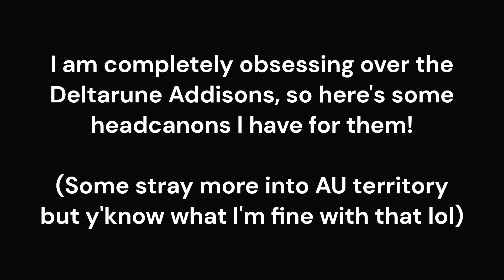I am HYPERFIXATING SO HARD- // Deltarune, Gacha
Extra headcanons!
-Spamton was simply just 'Spam' before being contacted by the Man on the Phone.
-All Addisons are robots (technically highly advanced A.I.'s), and every colour is a different model!  And Spamton was a glitched model that would have probably been closest to a pink Addison in terms of personality, or a yellow Addison in terms of looks, ^^
-Sample / Blue and Banner / Orange were hit the hardest by Spamton's disappearance when he was evicted from the Queen's mansion.
-All Addisons glow, and have rings for self-defense that correlate their colours to different elemental magic types.  Blue Addisons are water, Yellow Addisons are electricity, Orange Addisons are fire, and Pink Addisons are ice.  Spamton, being a glitched model in a completely different colour, actually got a completely different element: plant magic.  And his ring corrupted into the Thorn Ring sometime during the latter half of his Big Shot era.
Audio(s) Used:
"Saying A LOT of Things as Deltarune Characters" by Revtrosity
"Cyber World" from Deltarune: Chapter 2
Characters (in order of appearance):
Vivian
Blue Addison
Orange Addison
Pink Addison
Yellow Addison
Spamton G. Spamton
What I Used to Make This Video:
Gacha Club
Clipchamp
Welcome to EmiPlayzMC!
I'm a GachaTuber, streamer, and artist :)  Hope you enjoy this little corner of the Internet!
Stay safe!